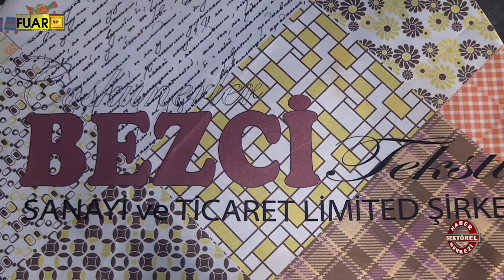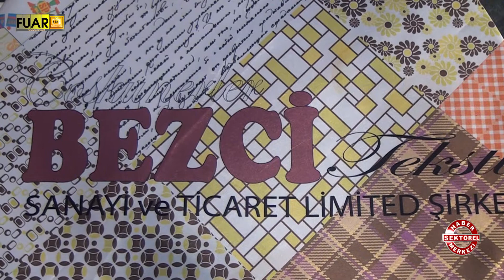COŞKUNERLER - FUAR TV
İZMİR

IŞIKKENT